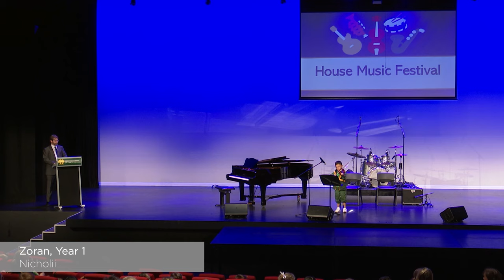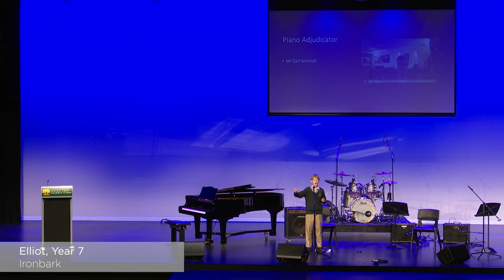House Music Festival 2023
Over 200 musical entries were submitted by Kindy to Year 11 CCGS students in this year’s House Music Festival. Watch some highlights of our students who performed their musical item in our Performing Arts Centre.